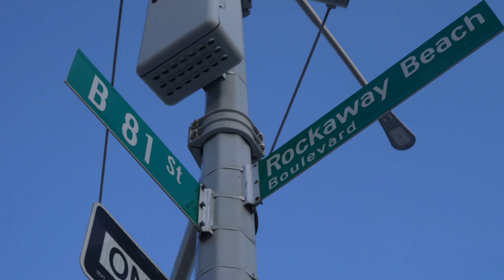Da Real Dion'te - Flexin 100% [Official Music Video] (Prod.By Qestn)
The truth once again from Da Real. This song displays how he turned his past situation into hopefully what will be a platinum record one day. It also displays his current life and the people around him which whom he knows loves him and he loves back. Everyone who did him wrong will regret it.